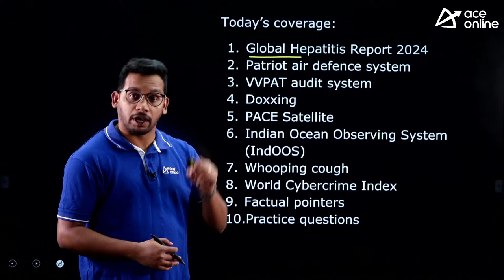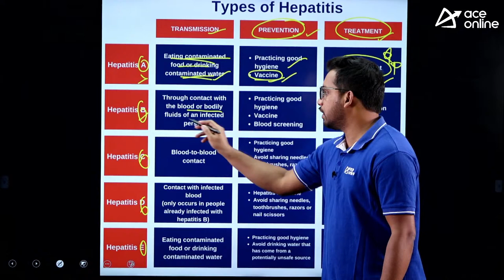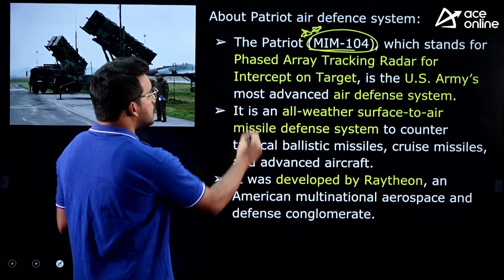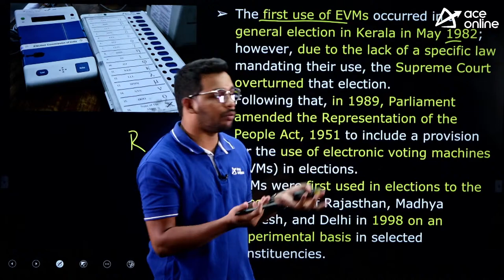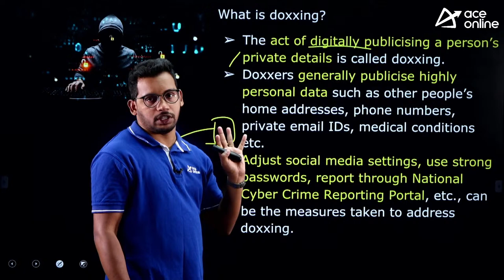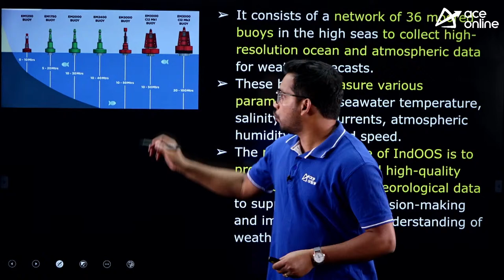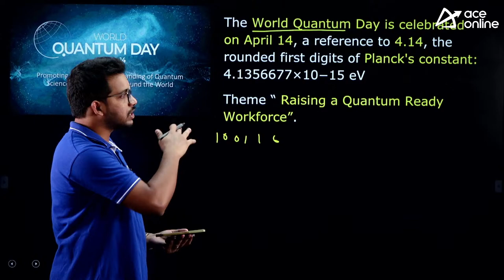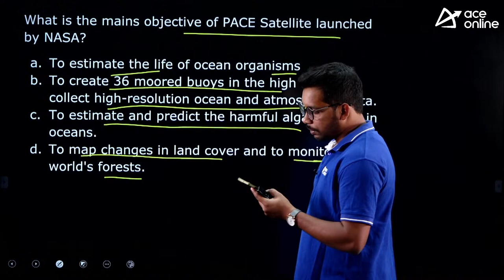15th April Current Affairs | National & International Insights| ACE Online & ACE Engineering Academy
Stay exam-ready with the latest on April 15th, 2024, in ACE Online's exclusive session by ACE Academy. Elevate your preparation with key current affairs, ensuring you're well-informed for success. Delve into global and local insights, with curated content to give you a competitive edge. Stay ahead, stay informed, and conquer your academic challenges.